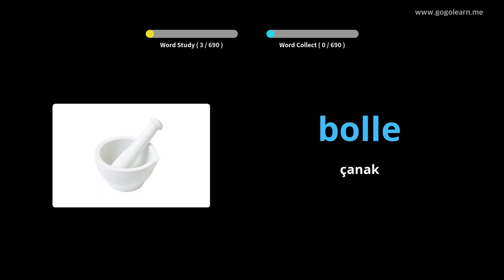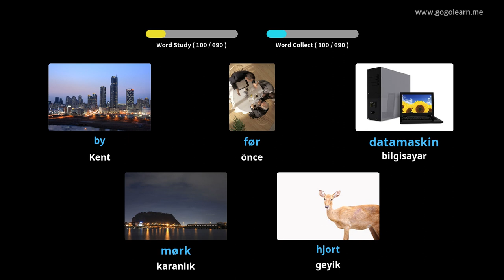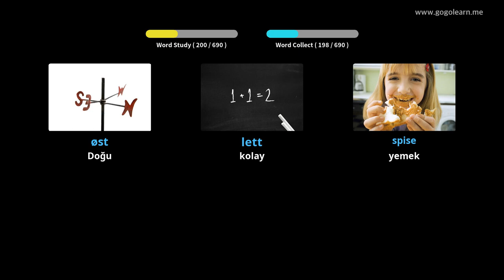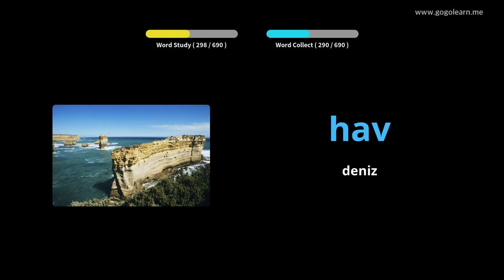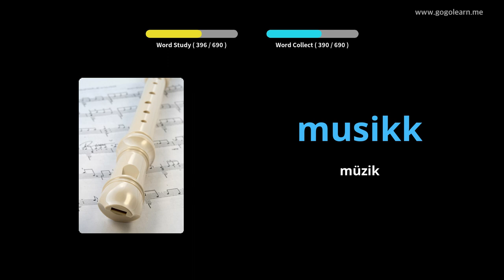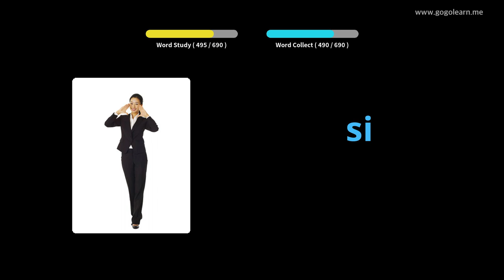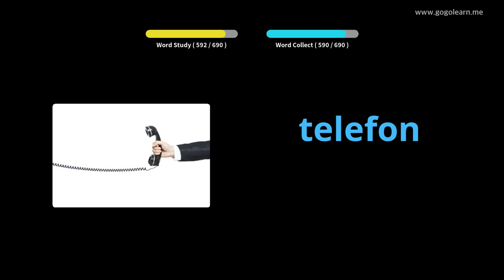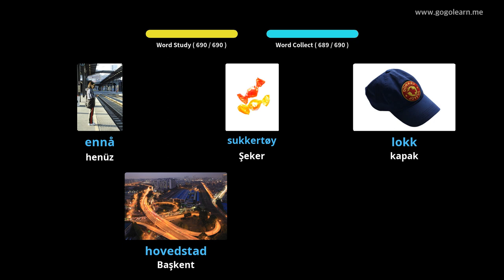Norveççe Resimlerle Öğrenin | Norveççe Kelime Bilgisi Çocuklar | Golearn